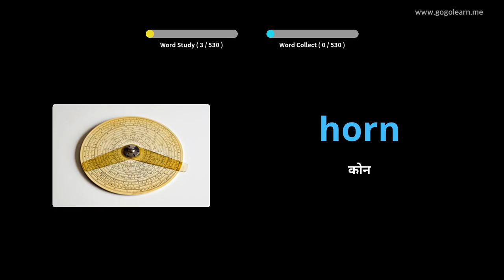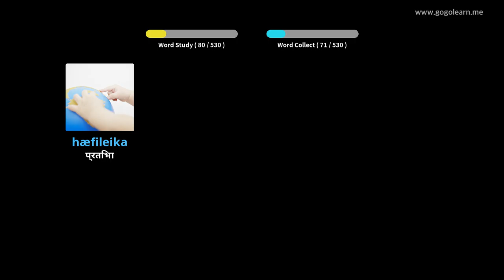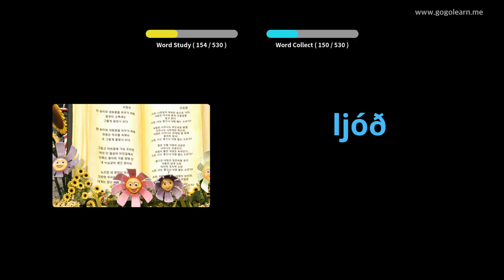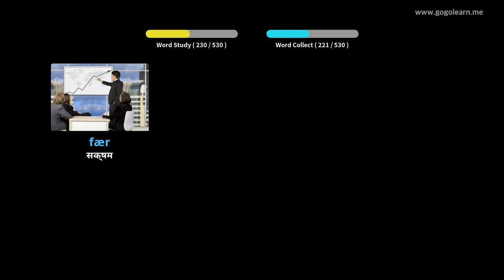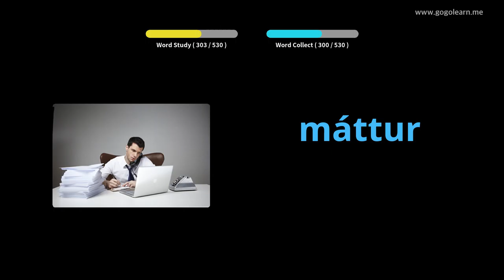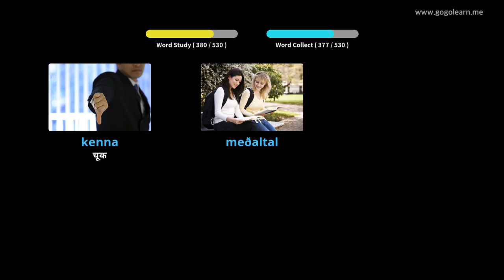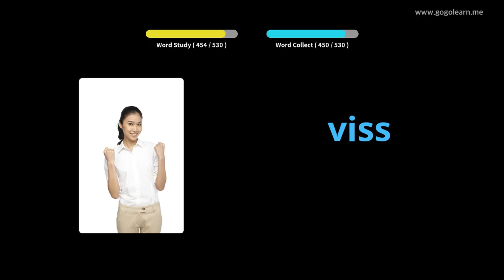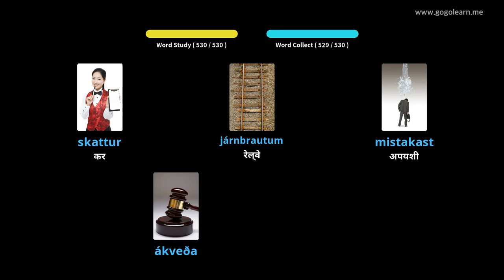आइसलँडिक शब्दसंग्रह मूलभूत माध्यमिक विद्यालय | Golearn